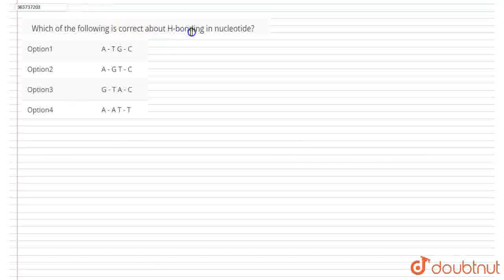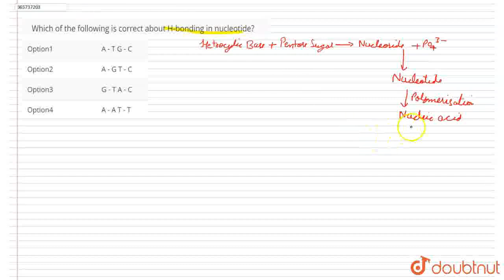Which of the following is correct about H-bonding in nucleotide? | CLASS 12 | BIOMOLECULES | CHE...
Which of the following is correct about H-bonding in nucleotide?
Class: 12
Subject: CHEMISTRY
Chapter: BIOMOLECULES
Board:IIT JEE

👉 Have Any Query? Ask Us.